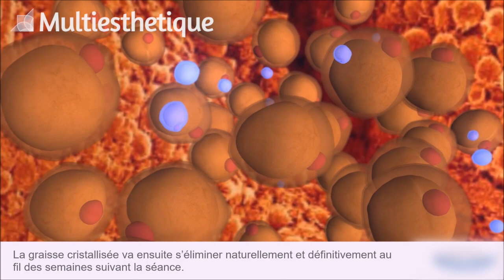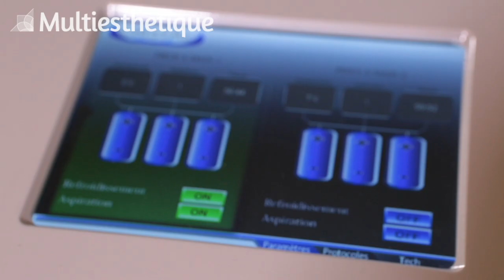La Cryolipolyse, remodeler votre silhouette – Dr Christine Magnier-Sinclair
La Cryolipolyse est une technique qui nous permet grâce à l’utilisation du froid de remodeler la silhouette en éliminant les bourrelets graisseux d’une personne qui n’est pas dans un surpoids majeur. Pour plus d’info